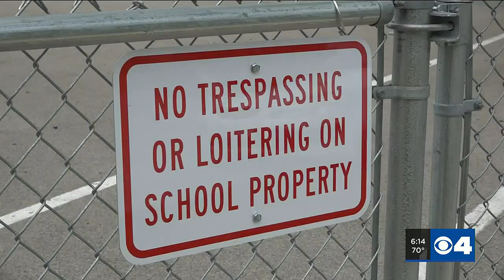2 Metro East juveniles in custody for stabbing death of 16-year-old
2 Metro East juveniles in custody for stabbing death of 16-year-old